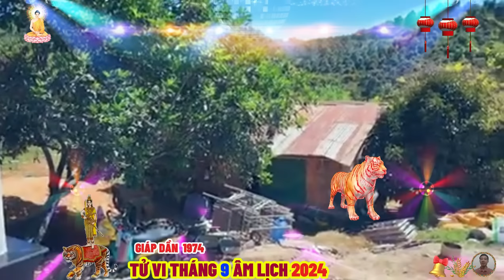🔴 NGÀY VÀNG HỐT BẠC Tháng 9 âm, GIÁP DẦN 1974 Phật Độ HẾT KHỔ ĐỔI ĐỜI CỰC GIÀU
những người tuổi giáp dần sẽ sống một cuộc sống khá giàu có, một mặt vì thành công trong sự nghiệp, họ có thể kiếm được một số tiền, mặt khác, họ rất giỏi đầu tư, từ đó họ có thể kiếm được một số tiền đáng kể, bên cạnh đó, họ có tài tiết kiệm tiền, một lời khuyên: hãy hào phóng với bạn bè khi họ cần sự giúp đỡ tài chính của bạn.
 theo tử vi phương đông, ngoài năm sinh và ngày sinh, thì tháng sinh là yếu tố khá quan trọng để quyết định vận mệnh một người, chẳng thế mà có người sinh nhằm ngày tháng tốt thì vinh hoa hiển đạt, người sinh nhằm ngày tháng xấu thì số kiếp lận đận, long đong, người tuổi giáp dần sinh tháng nào thì tốt, sinh tháng nào thì vận trình hanh thông, công danh rộng mở, thì xin mời quý khán giả theo dõi luận giải sau đây.